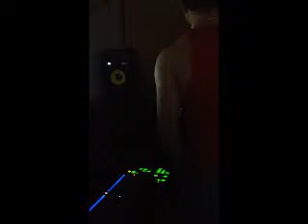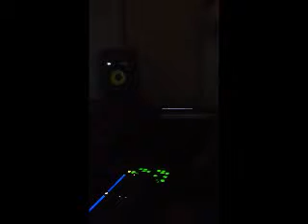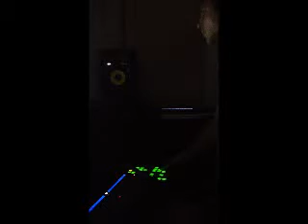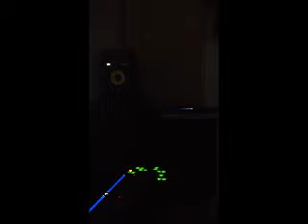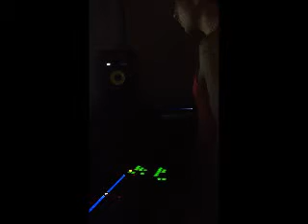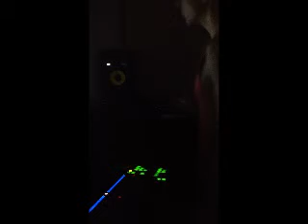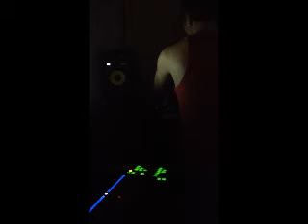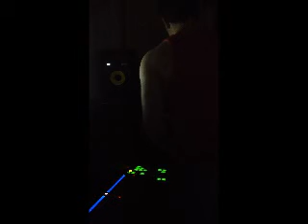Sousa_ Live Set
Me on Ableton using midi controller, launch pad and playing trumpet notes with my synth :)